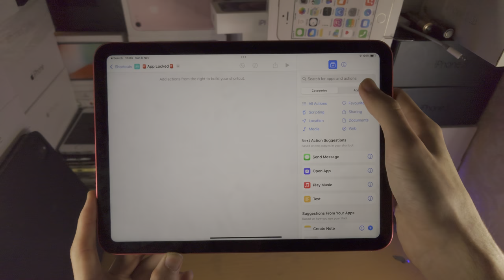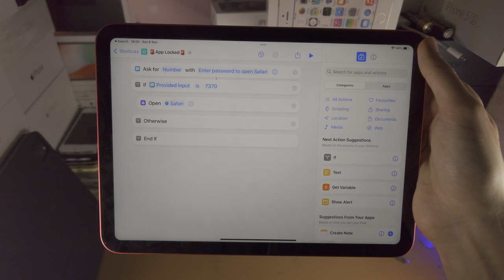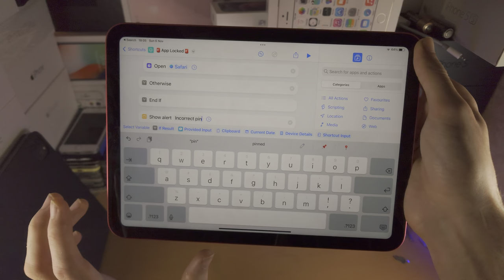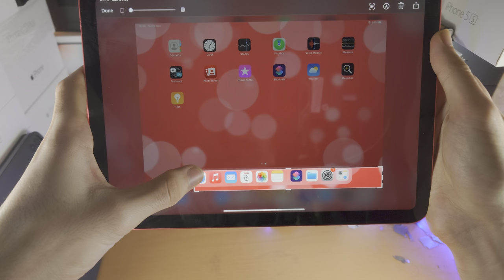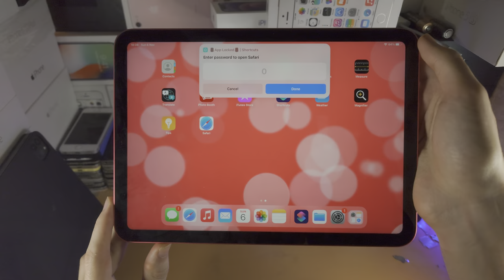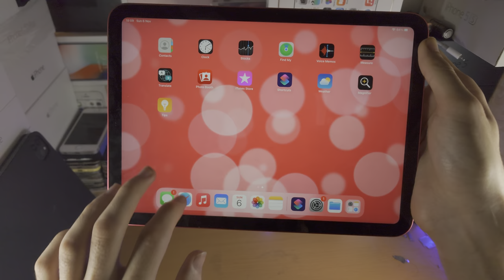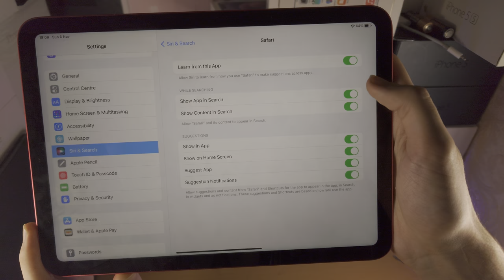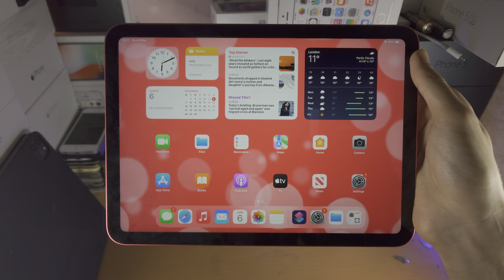How To Lock Apps on iPad 10th Generation!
Learn how to lock apps on iPad 10th Generation with a passcode.